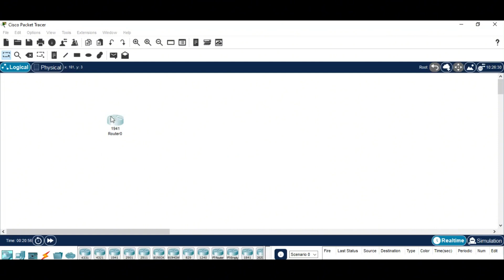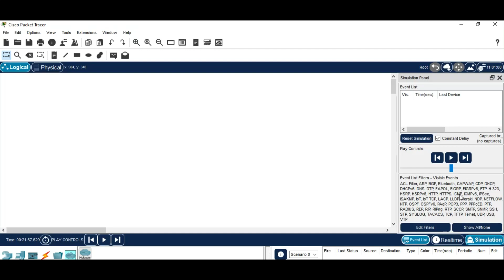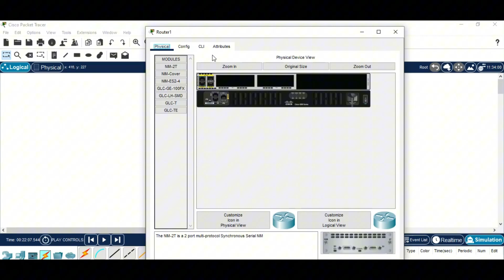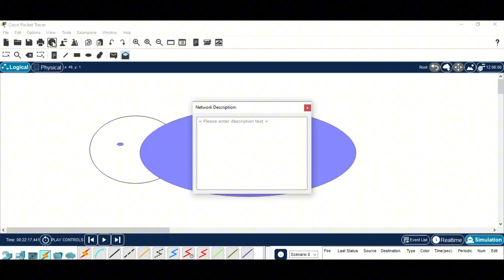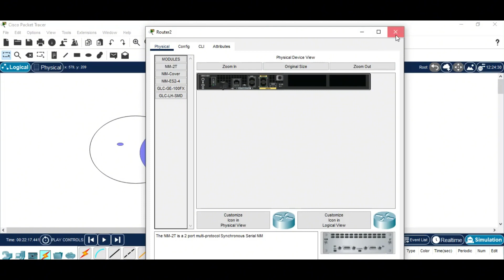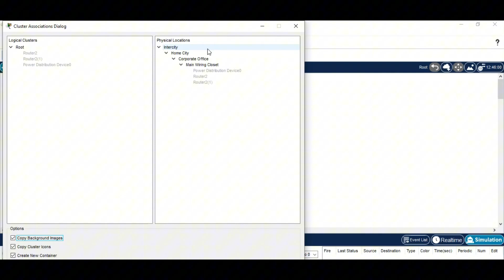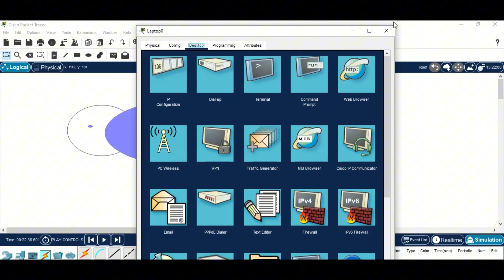Packet Tracer Overview | Cisco CCNA, CCNP, CCIE Network Training Complete Program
A Complete Cisco training from A to Z.

If you have any questions, please free to write in the comments section.